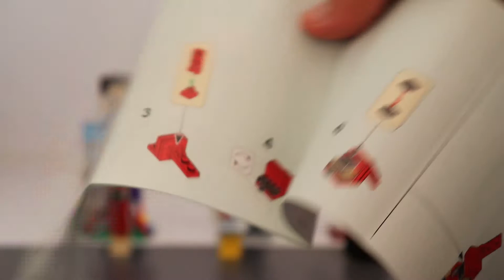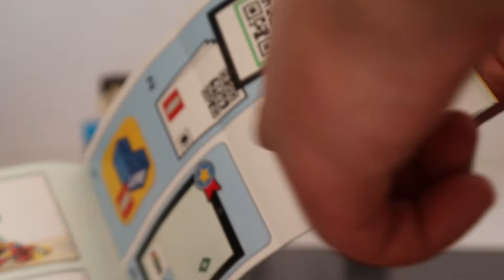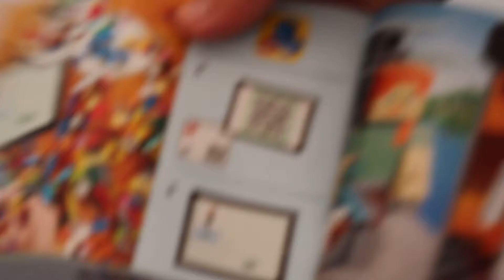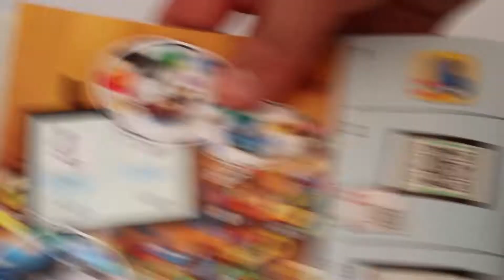Lego Minecraft BigFig Series 1 Rewiew